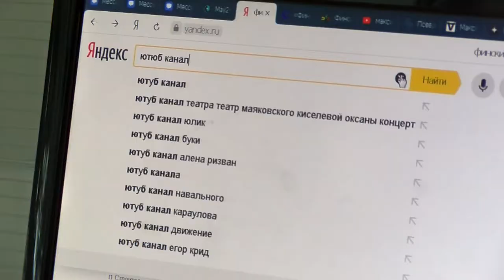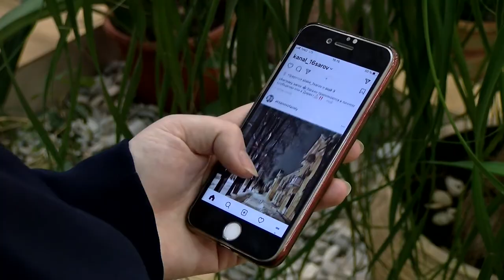Международный день без Интернета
Ежегодно в последнее воскресенье января мировое сообщество отмечает День без Интернета. Главная цель праздника – полностью отвлечь людей от компьютеров и глобальной сети хотя бы на 24 часа.